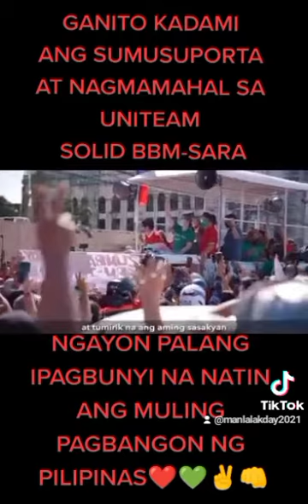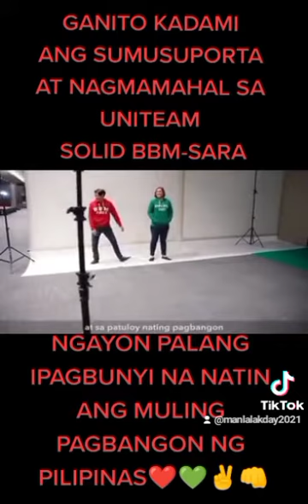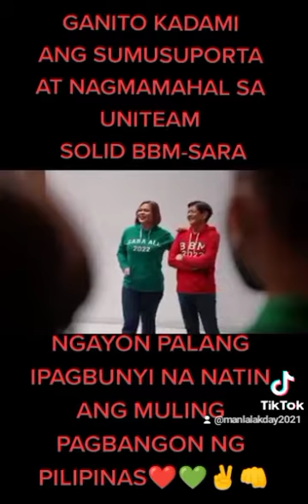AKO AY PILIPINO TAAS NOO KAHIT KANINO